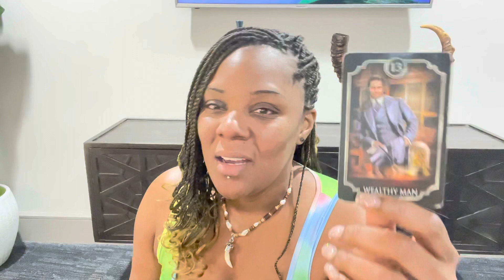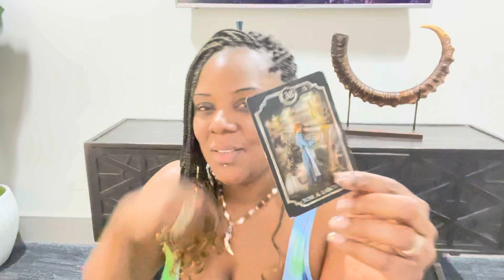SOMEONE SEES YOU AS THEIR SOUL MATE, PREPARING TO INVEST IN YOUR CONNECTION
Swift Intuitions

Mailing

Channels

♏️Scorpio Intuitions♏️

♍️Virgo Intuitions♍️

Swift_Intuitions
Storm_Swift

SwiftIntuitions
Stormswift_